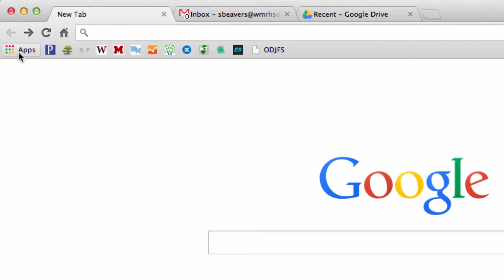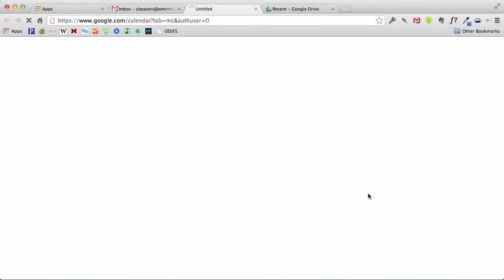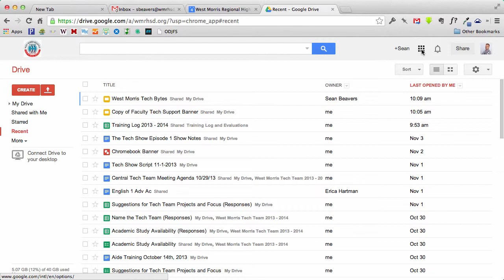Accessing Google's Products and Services (staff)